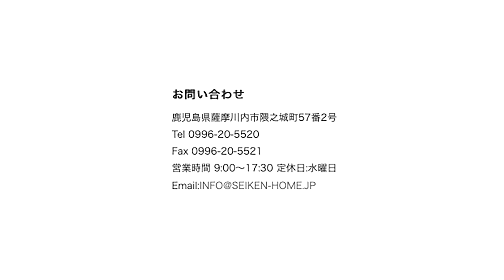スキップフロアが楽しい暮らし。平屋施工事例成建ホーム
伸びやかな外観の平屋。勾配天井で広さと高さのあるリビング 。スキップフロアにしたことで家族のつながりも広がる住まい。施工実例 をご紹介します。

家づくりでもっとも大切なこと、それは、どんなデザインにするかでは、なくどのように住みたいかをいつも考える#成建ホーム。
施主様の思い描くライフスタイルの実現にむけ、丁寧に時間をかけて家づくりに臨んでいます。
誰もが描くマイホームの夢。その夢に、ひとつとして同じものはありません。
だから、成建ホームのつくる家に
同じカタチはひとつもありません。
全てが暮らす人のオリジナル、
世界で唯一無二なのです。
家族構成やライフスタイル、または、どのように住みたいかなど住まう方の考え方に沿って柔軟なプランニングをご提案します。また、店舗兼住宅、2世帯住宅、ガレージ、和風、賃貸住宅など、どのようなスタイルにもお応えいたします。

鹿児島県薩摩川内市隈之城町57番2号
営業時間 9:00〜17:30 定休日:水曜日
宅地建物取引業免許番号 鹿児島県知事(2) 第5692号